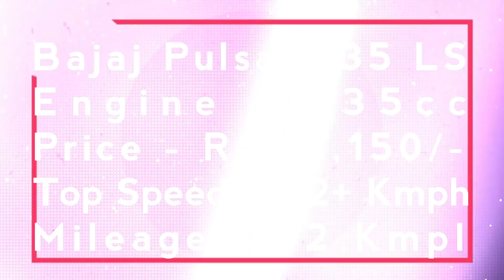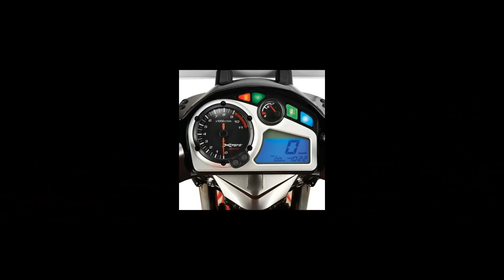Top 7 Bikes under ₹70,000 - ₹80,000 To buy in India 2018 - 19, Price, Engine, Mileage, Top Speed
This video is related to all Upcoming and available Bikes under  ₹70000 - ₹80000 in India 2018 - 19 with Price | Engine, Mileage, Top Speed which will are available in India in the year of 2018/2019.
You will Also know about price and top speed of these Cheapest high mileage best bikes.

Top 7 Bikes under ₹70000 - ₹80000 To buy India in 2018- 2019, Motorcycles in India Under 70K -80K.

TVS Apache 160 Race Edition
Bajaj Pulsar 150 Twin Disc (UG5)
Bajaj V15
Hero Xtreme Sports 150
Bajaj Pulsar 135 LS
Hero Glamour i3s

अगर आपको  Top 7 Cheapest Bikes To buy in india 2018 under 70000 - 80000 की ये Video अच्छा लगे तो like or share करना न भूलें |

Song: Dreamers
Artist: Glude